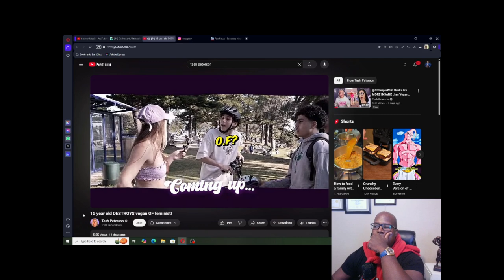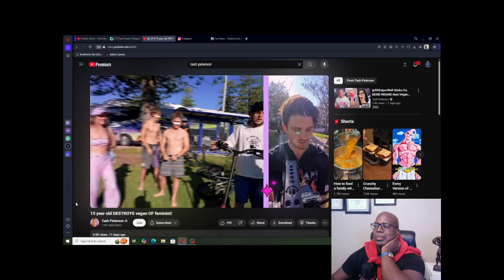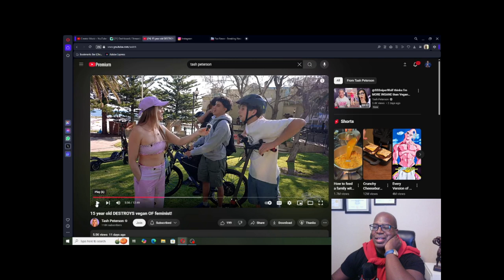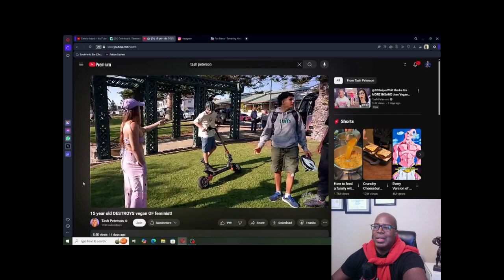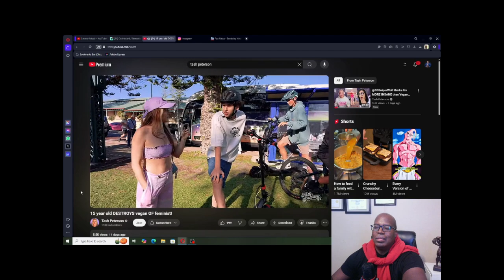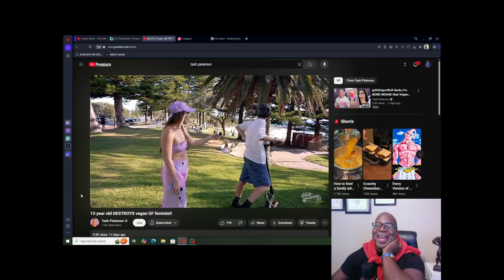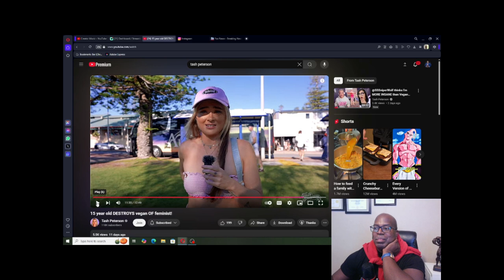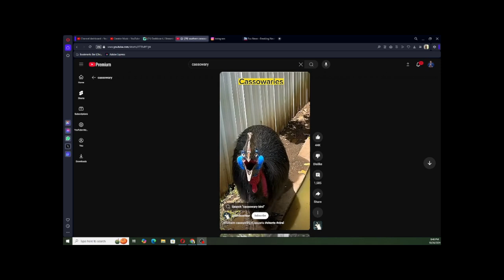The Sunday Hangover Show: 10/27/24 1pm EST - Vegan Booty Screams & Curses At 15 Year Old Children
Wanna See More Ments???  FOR All The Latest Updates, Banned Videos, Exclusive Content & Our Discussion Board.